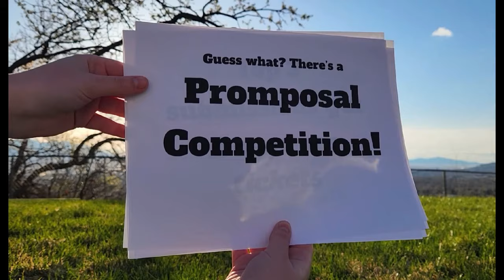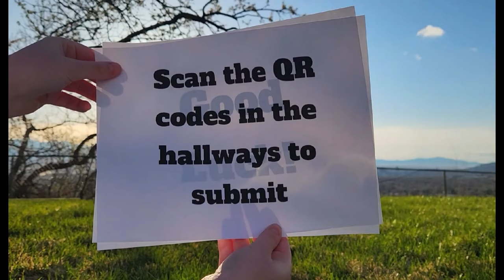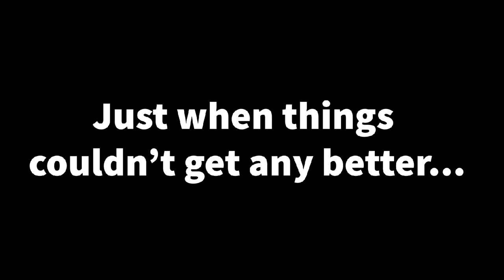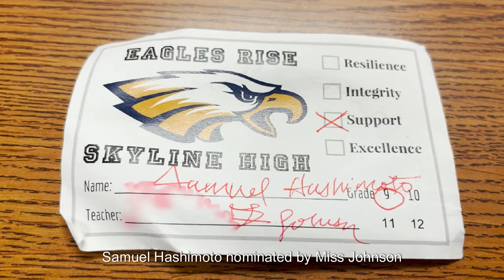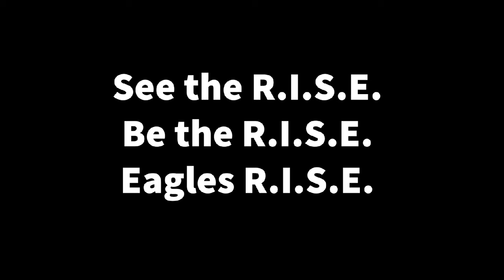Video Announcements April 10, 2024